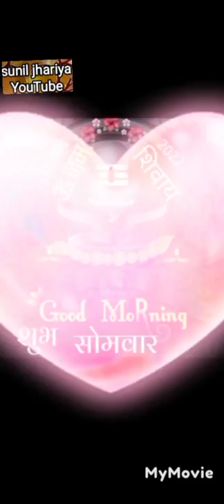hey shiv shambhu shiv bhajan song.